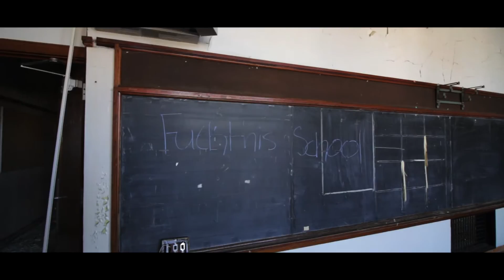VLOG EP. 6 : Exploring Abandoned Places of St. Louis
I filmed this vlog about a month ago and just got around to editing it. I apologize for the lack of uploads guys. I hope you enjoy the video!